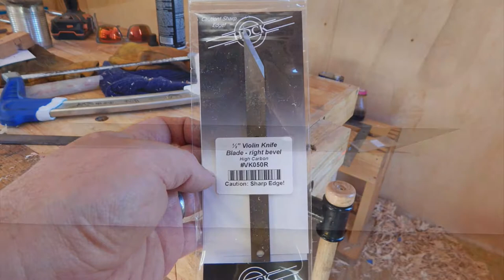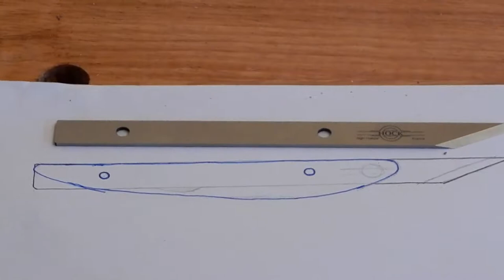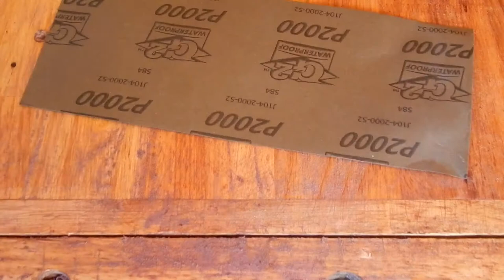Heritage Marking Knives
The walnut scaled knife is for my Son-in-Law. The purple heart scaled knife is for me, and features a insert made from a scrap of the walnut scales. Both knives use Hock violin knife blades.

I made a custom reamer to ensure the exact hole size I needed. You can see how I made it here:

"Back to the Woods" Jason Shaw
"Roads That Burned Our Boots" Jahzzar